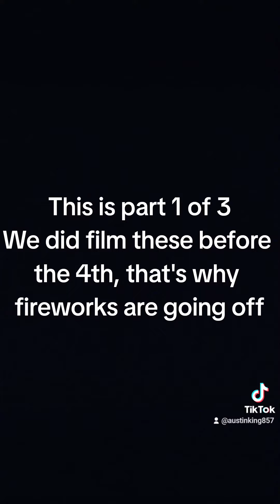Austin's News Show Season 1 Episode 64 "Small Bowl Recap" part 1 of 3